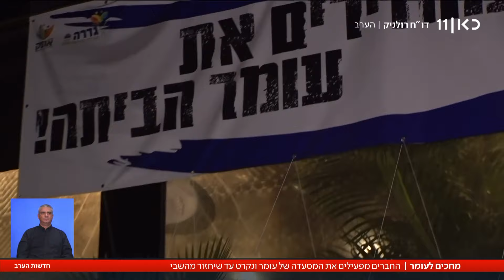זאת התשוקה שלו: במסעדה שניהל החטוף עומר ונקרט - מחכים שישוב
כאן חדשות | כבר ארבעה חודשים שעומר ונקרט שנחטף מהמסיבה ברעים שבוי בעזה. בני משפחתו מחכים לו בדאגה, וגם החברים והצוות במסעדת "נינה ביאנכה", שאותה ניהל עד 7 באוקטובר. הם בטוחים שהוא ישוב, ועד אז ממשיכים להפעיל את המקום בלעדיו ובשבילו. הכתבה של עופר חלפון מתוך חדשות הערב 04.02.24